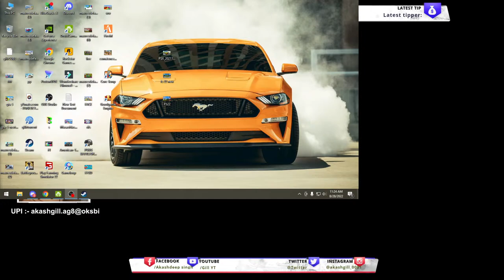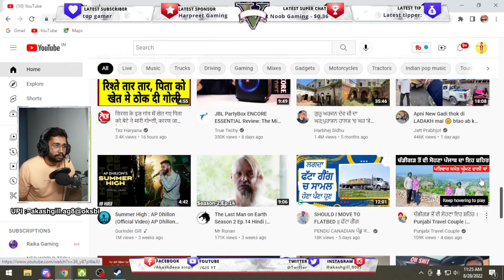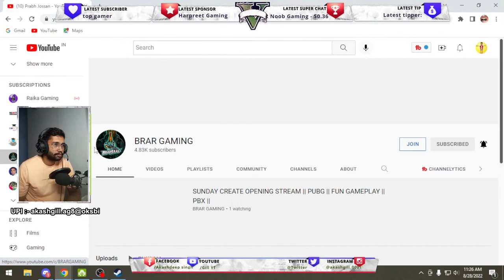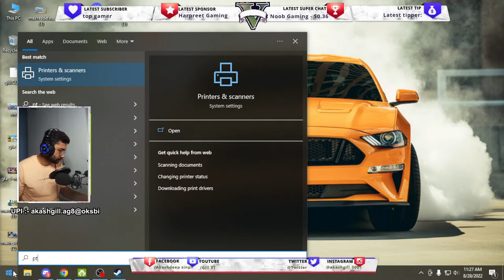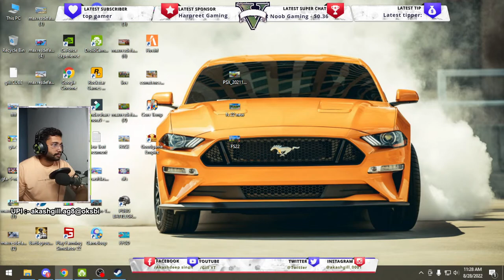JATTA DI GAME FS 22 | PUNJAB DE TRACTOR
hnji mittr pyareo. ki hal sab de

Hello Everyone , Gill YT here & I play GTA 5 And Pubg Mobile

          🔹◽🔸•••Contect Me•••🔹🔸◽

🔸 Processor :- AMD Ryzen 5 1600 =

◽GPU :- GTX 1050ti Zotac =

🔸HDD :- 1TB =

🔹Monitor :- Samsung 21.5 Inch =

◽Keyboard / Mouse :- Zebronics Transformer Gaming Multimedia USB Keyboard and Mouse Combo (Black) =

🔸Headset :- Redgear Cosmo 7.1 Gaming Headphones

🔴 Facecam :- Zebronics Zeb-Crystal Clear Web Camera =

🔶 Venganza 13 inch Flexible Gorillapod Tripod =